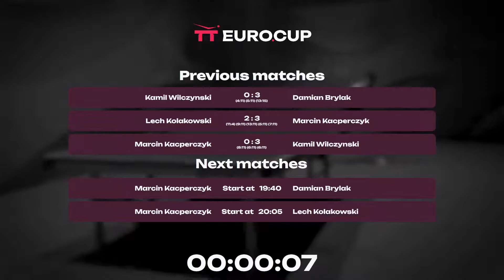19:15 Lech Kolakowski 0:3 Damian Brylak 26.06.2023 | TT Euro.Cup Poland Professional